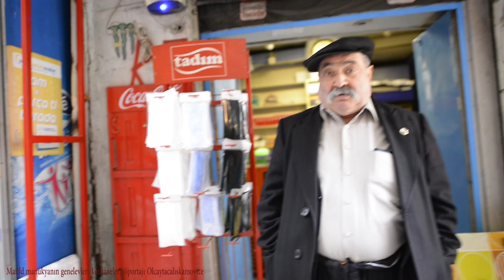Matild Manukyan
Matild Manukyan'ın; Yüksek kaldırımdaki, genelevleri'nin alageyik sokağında 1985'den beri orada esnaflık yapan Asım abi ile yapılan sohbet...